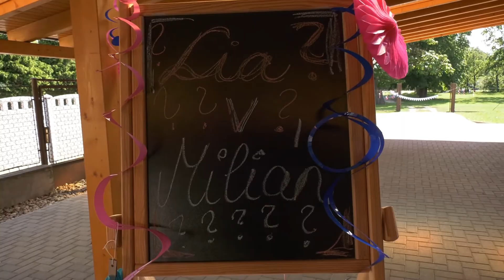Videó Neked image film